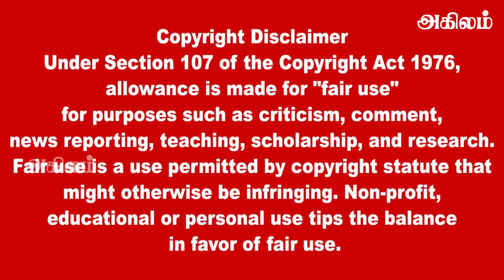இலங்கையின் முக்கிய செய்திகள் 17 .11.2022 SrilankanTamil News |Today News | Akilam News